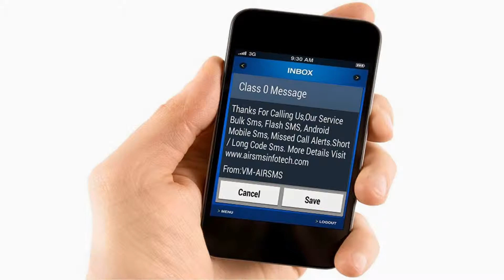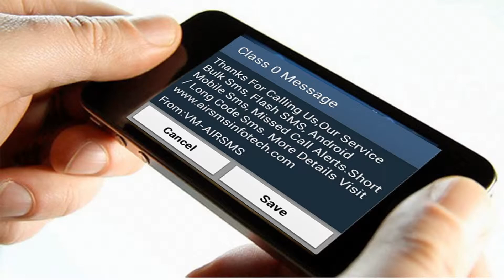Bulk SMS Tuensang Bulk SMS Service in Tuensang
Bulk SMS Tuensang Ct. Best Price Per SMS 7 Paisa Instant Delivery, Promotional SMS, Transactional SMS, Flash SMS, Missed Call Alert SMS.We are one of the India’s Leading BULK SMS Aggregator Company, Registered In Trai Tele Marketing. Our Company goal is to satisfy our Customer Needs. We have own Messaging Platform So Your Database will be more secure. We are Providing Multiple Gateway Connectivity Platform, so our customer never affects due to server issues. And Also Instant Delivery Report, Immediate Template Approval, Group Management, Excel Plug-in, HTTP API Code etc.., Several Features having in panel according to our customer requirements. Bulk SMS Use For Colleges, Schools, Banks, Hospitals, Insurance Sector, Jewellery Shops, Pawn Brokers, Couriers, Stock Brokers, Automobile Industry, Astrologers, Airlines, Car Resellers, Blood Banks, Clubs, Tours Travels, Distributors, Chit Funds, Hotels, Super Markets, Associations, Real Estate, Marriage Bureau, Mobile Phone Shops, Beauty Parlours, Book Stores, Mutual Fund Indus, HR Consultants, Showrooms, Computer Dealers, Software Developers, API Code Provider, Educational Institute, Election, Builders, Call Taxi, Short Code SMS Provider, Database Server Provider, Event Management, Marketing Agencies, Textiles and more Business category. Bulk sms Tuensang , Bulk sms Software Tuensang , Flash SMS Tuensang , Bulk sms service Provider Tuensang , bulk sms gateway Tuensang , bulk sms api route Tuensang , bulk sms Transactional Tuensang , bulk sms Promotional Tuensang , bulk sms all Tuensang Tuensang , bulk sms price Tuensang , bulk sms unlimited Validity Tuensang , Sms gateway provider Tuensang , Bulk Sms school provider Tuensang , Bulk Sms college provider Tuensang , bulk sms cheap rate Tuensang , bulk sms long code Tuensang , corporate bulk sms Tuensang , Bulk Sms Group Tuensang , Bulk sms solution Tuensang , bulksms text messages Tuensang , bulksms best services Tuensang , bulksms site Tuensang , bulksms provider Tuensang , All Tuensang Tuensang , bulksms provider Tuensang , bulksms software company Tuensang , Bulk Sms Short Code Tuensang , Bulk sms Instant Delivery with DLR Reports Tuensang , Send Bulk SMS Tuensang , Bulk sms Alerts and Reminders Tuensang , Bulk sms solution Company Tuensang , Premium Bulk SMS Gateway Tuensang , Bulk SMS Campaign Tuensang , Bulk sms DND Open Route Tuensang , Bulk SMS Marketing Campaign Tuensang , International SMS Tuensang , Bulk sms customise messaging Tuensang , Schedule SMS Tuensang , Bulk SMS Gateway Tuensang provider Tuensang , Bulk sms Company Tuensang , Bulk SMS DND Delivery Tuensang , Bulk SMS Operators Tuensang , Bulk Sms Aggregator Tuensang , Bulk SMS Tuensang Tuensang , Mobile Bulk SMS Tuensang , GSM Bulk SMS Software Tuensang , SMS Mobile Marketing Tuensang , Bulk sms dnd open route Tuensang , Bulk sms Non dnd open route Tuensang , Excel (XL) SMS Free Software Tuensang , Promotional SMS with Sender Id Tuensang , Bulk Sms SMPP Platform Tuensang , Bulk Sms Aggregator Tuensang , Missed Call Alerts SMS Tuensang , Android Mobile SMS Tuensang , SMS Pack Tuensang , Bulk sms send Advertising Tuensang , Sender ID Bulk SMS Service Tuensang , SMS Alerts Tuensang , SMS API Tuensang , XML Code Tuensang , API Code provider Tuensang , SMS Web service Tuensang , Bulk SMS Marketing Tuensang , Best Bulk SMS Provider Tuensang , Voice SMS Tuensang , SMS Voting Tuensang , Unlimited Group SMS Tuensang , lower price Tuensang , Tuensang mobile data base, 100% Delivery Satisfaction Tuensang , Bulk sms Free Classifieds Tuensang , Free Business Directory Tuensang , Social Network Tuensang , Real Estate Tuensang , Free Classified Websites Tuensang , Bulk sms 100% Delivery Tuensang , Bulk sms data base Tuensang , Bulk sms All Tuensang Data base Tuensang,Chare, Chessore, Chingmei, Longkhim, Mangko, Ngoungchung, Nokhu, Noklak, Noksen, Panso, Sangsangnyu, Shamator, Sotokur, Thonoknyu, Tsurungto, Tuensang Sadar.